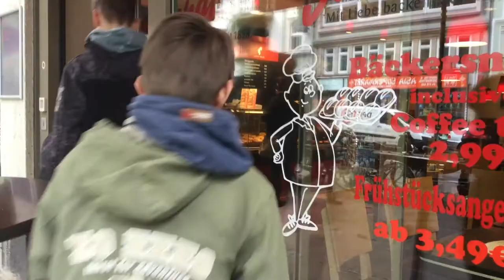Fachverkäufer*in im Lebensmittelhandwerk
Im Rahmen des Jungen- und Mädchen-Zukunftstages 2018 sind die Schüler*innen als Reporter*innen losgezogen und haben verschiedene Berufe vorgestellt.